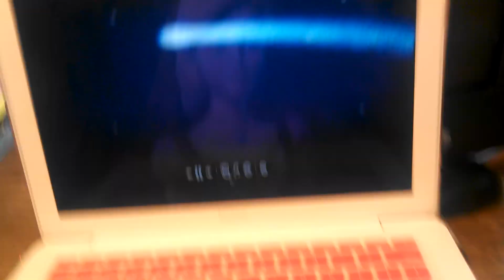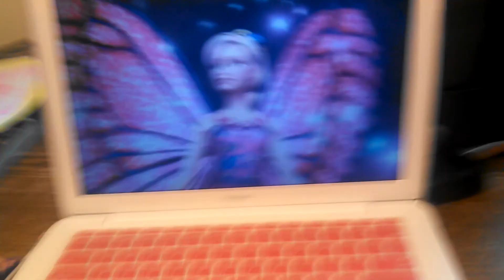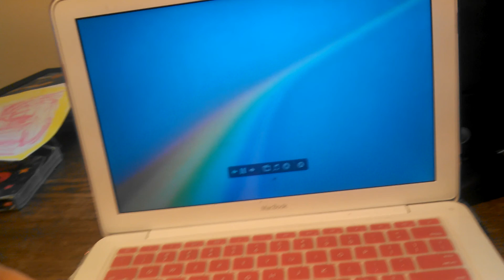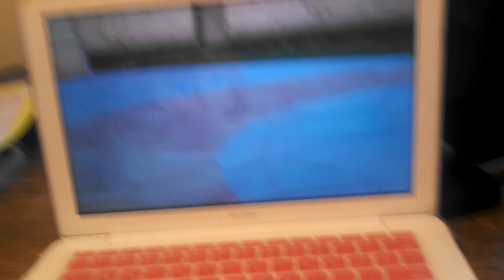The gift of a friend music video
Barbie is all about romance and more importantly friendship so I created this.